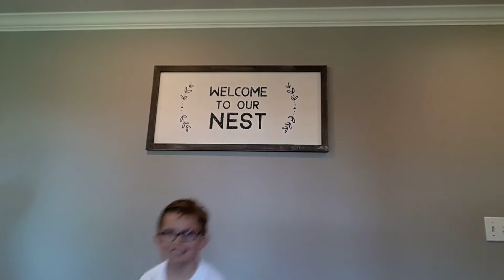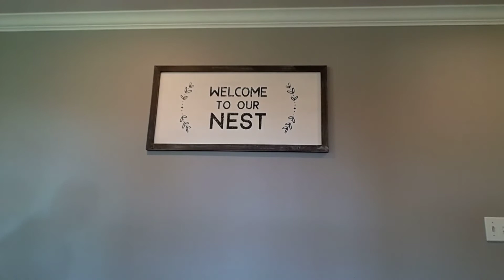Two weird friends dabbing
Me and my friend Dab in the kitchen